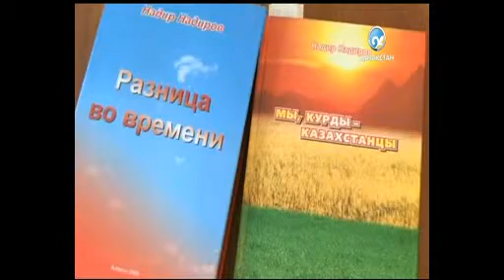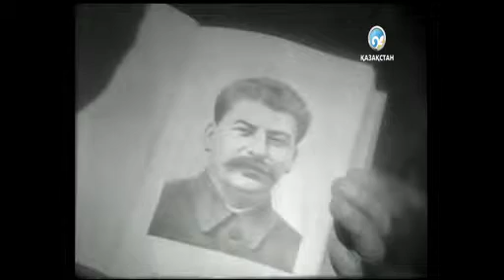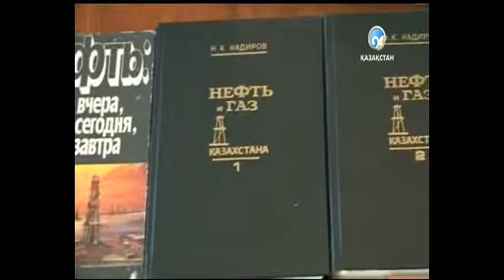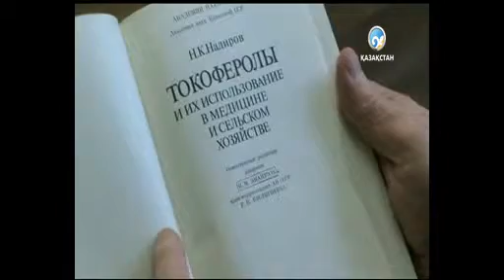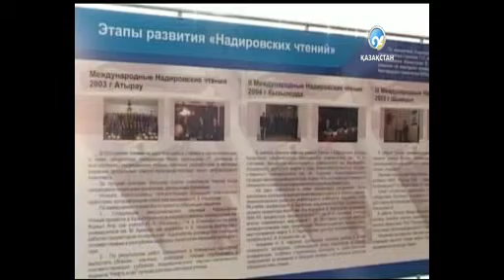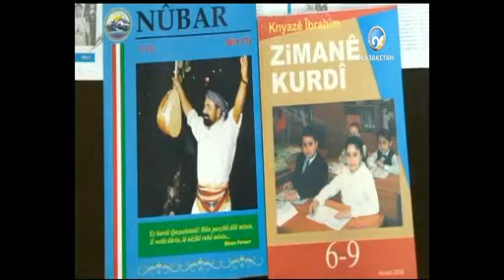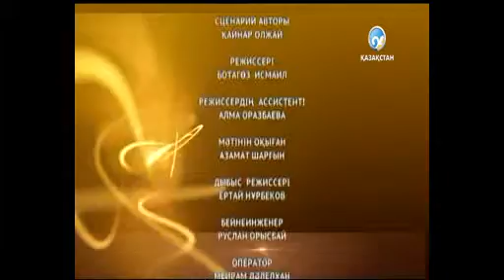«Келбет». Нәдір Нәдіров